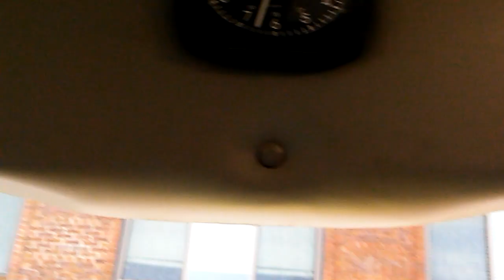Going to Dental Consult Appointment via Ambulance (8/21/18)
I had to see the dental surgeon to discuss removing some gum tissue that was causing my mouth to hurt when I ate as well as starting the ball rolling in creating a new set of dentures that was delayed by changing of insurance. It was a hot and humid day that a song by Elton John popped into my head.